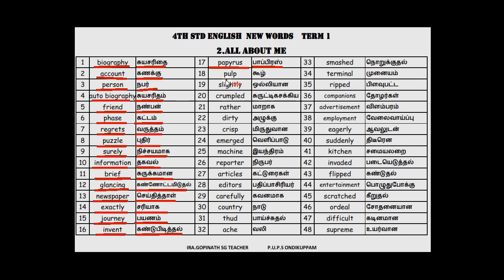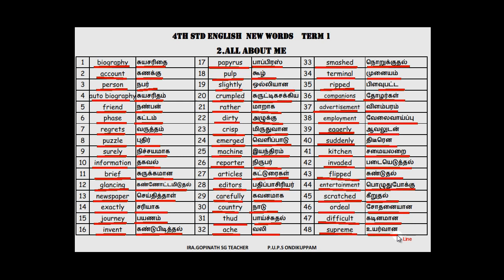PUPS ONDIKUPPAM IV STD TERM 1 ENGLISH 2 ALL ABOUT ME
IRA.GOPINATH D.T.Ed., B.Lit., M.Sc., B.Ed
SECONDARY GRADE TEACHER
KADAMBATHUR BLOCK THIRUVALLUR DISTRICT
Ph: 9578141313